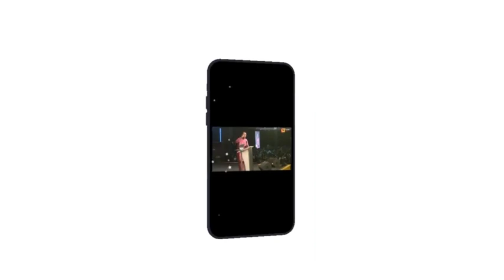This Is What Is Required To Build Capacity || Apostle Joshua Selman